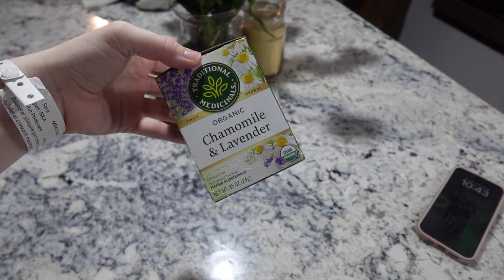MY BREAST AUGMENTATION EXPERIENCE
I wanted to share the journey of getting my girls done, the way that I share my self care and health journey. I am a firm believer in doing what makes you feel beautiful, and I am so happy I followed through with this.

Thank you to Dr Pederson and his incredible team at plastic surgeons of Akron for taking such good care of me and making this process as smooth as possible.

If you guys have any questions I didn't cover, leave them in the comments and I'll get back to you as soon as I can!

I am a mama of 2, wife, nurse turned SAHM,  turned WFHM. I am so thankful to be able to stay home with my babies and create content for a living and I just want to be able to share longer form videos because sometimes it's harder to get to know people in 90 second content! I had fun making this, and I'm excited to see what everyone else thinks!